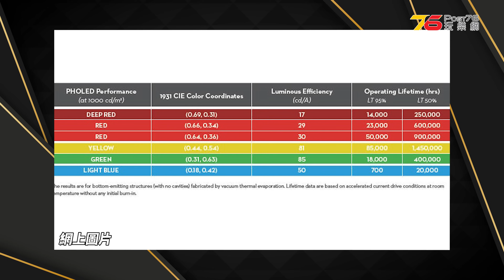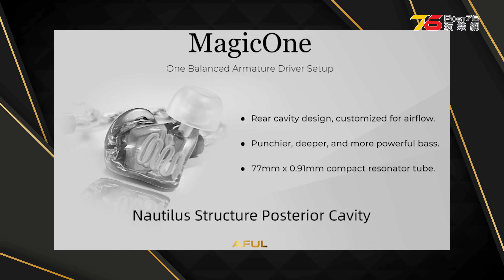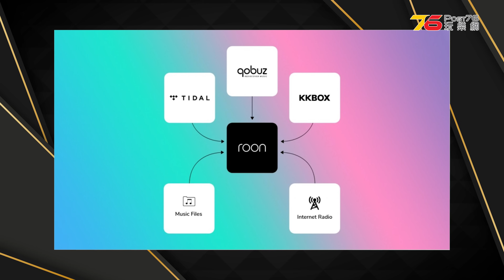🙋‍♀️今期熱話 : 2024 LG OLED電視系列完善遊戲體驗 | Samsung 研發新面板PHOLED? | 兩大品牌聖誕節日禮遇逐個數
💃00:00 2024 LG OLED 電視系列將完善遊戲體驗
💃01:15 消息指Samsung 2025年將轉向應用更高效能PHOLED
💃01:58 新晉品牌AFUL革新動鐵單元一個夠晒聽?
💃02:54 HIFIMAN 輕奢無線耳機現正預售
💃03:47 Samsung 子品牌  Harman 收購 Roon 以提升音樂播放功能多樣性！
💃04:24 Cambridge Audio 冬日禮遇 Winter Sale
💃05:13 KEF 節日尊享禮遇：LS60 Wireless 喇叭首次激減至73折有交易！

✨今集主持 : 𝐂𝐞𝐜𝐢 𝐖𝐮 胡瀞詩 @ceciwuchingsze